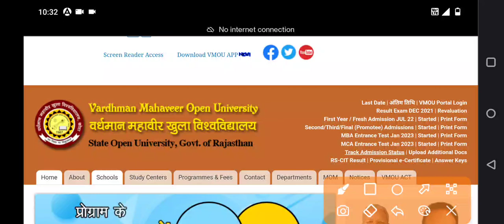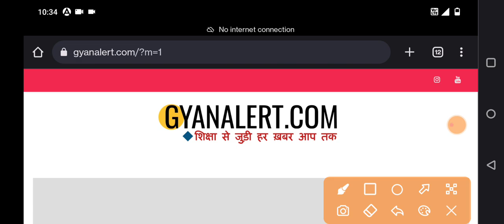RSCIT Result 2023 | RSCIT Exam Paper Result 22 January 2023 | Rkcl Vmou Rscit credit Kab Degree